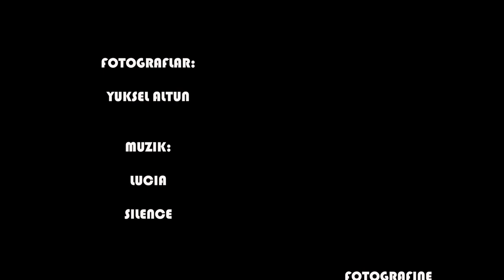Lavanta Tarlaları ve Salda Gölü / Lavender Fields and Lake Salda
2018 ve 2019 Lavanta tarlaları (Kuyucak - Isparta) ve Salda Gölü (Burdur) gezilerimizden fotoğraflardan bir seçki, iyi seyirler.

Yüksel ALTUN

ODTÜ mezunu.

Fotoğrafa 1985 yılında ODTÜ Fotoğraf kulübünde (Ankara) başladı.

2000 yılında ODTÜ İstanbul Mezunlar Derneği’nde Özcan Yurdalan’dan eğitim alarak, iş hayatından sonra fotoğrafa dönüş yaptı..

İFSAK ve TFSF-Türkiye Fotoğraf Sanatı Federasyonu Yönetim Kurullarında görev aldı.

İFSAK Etkinlik ve Eğitim Biriminde değerli hocalarla çalıştı: İbrahim Zaman, Sabit Kalfagil, İzzet Keribar, Mehmet Turgut, Timurtaş Onan, Hüsnü Atasoy, Ali İhsan Gökçen, Yalçın Savuran, Merih Akoğul, Tansu Gürpınar, Nusret Nurdan Eren, Muhsin Divan, Çerkes Karadağ, Altuğ Oymak, Altan Bal, Güler Ertan, Barbaros Gürsel, Oktay Çolak ve adını yazamadığım birbirinden değerli eğitmen ve sanatçılar..

“Dersaadet ve Üç İstanbul: Suriçi, Galata, Eyüp, Üsküdar” konulu ilk kişisel sergisini 2006 yılında açtı.

2007 yılında kurulan Fotoğraf Atölyesi’nin kurucu ortakları arasında yer aldı.

Marmara Üniversitesi Güzel Sanatlar Enstitüsü Fotoğraf Bölümü’nde Yüksek Lisans yaptı.

ODTÜ İstanbul Mezunları Derneği, İFSAK ve FOTOĞRAFMETRE üyesi. TEFSAD Onur Üyesi.

2018-19 yılları arasında FOTOĞRAFMETRE Yönetim kurulunda yer aldı.

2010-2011 RENKLİ MAKARA Fotoğraf Merkezini (Ataşehir) kurdu.

2012 yılında FOTOGRAFİNE Fotoğraf ve Çekim Merkezini kurdu.

2012 yılında AFIAP (Uluslararası Fotoğraf Sanatçısı) ünvanını aldı.

2016-18 yıllarında PHOTOFOCUS Danışman olarak seminerler verdi.

Serbest fotoğrafçı olarak, Kurumsal ve Bireysel danışmanlık ve çekim faaliyetlerini sürdürmekte.

Gezginfoto Dergisinde Fotoğraf teknik yazıları yazmaktadır.